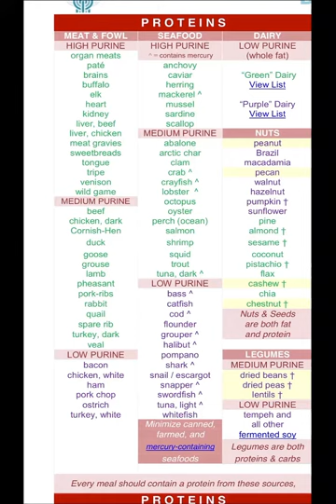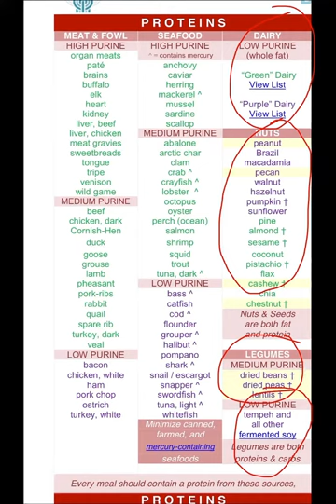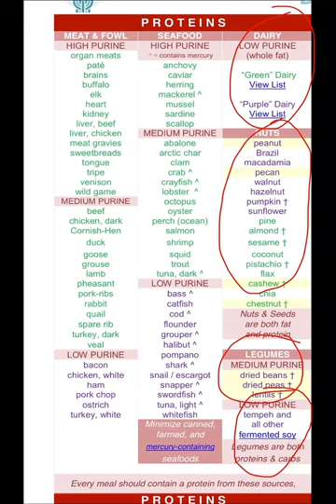Would Metabolic Typing Benefit VEGANS or VEGETARIANS?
Correction: I said "Legumes are both proteins and fats" but I meant to say "legumes are both protein and CARBS."

All vegetarians are NOT the same Metabolic Type. Proteins, fruits, vegetables, nuts, grains, seeds, etc., effect different MT's differently.

So, different vegetarians who are different MT's will need different foods in order to have great energy, well-being, lose weight, etc.

The only thing that is the same for all MT's who are also vegetarians is that they will not eat flesh proteins.